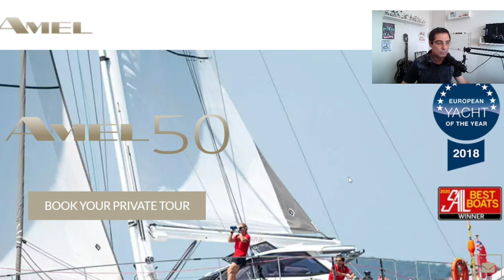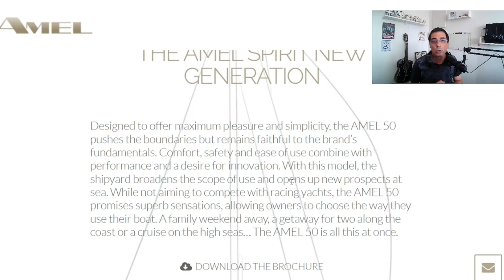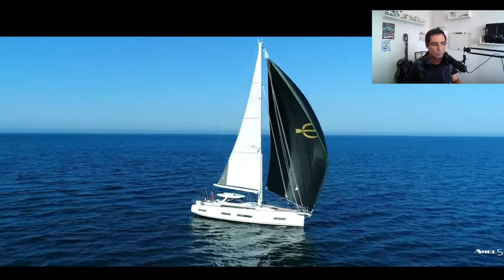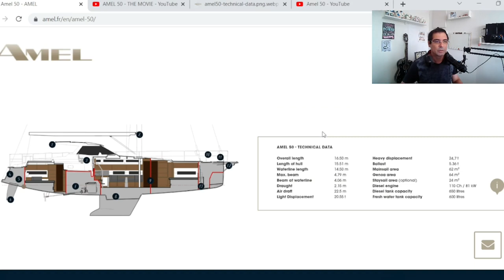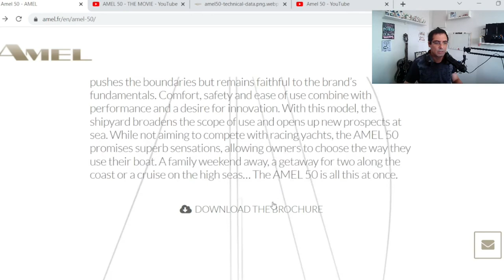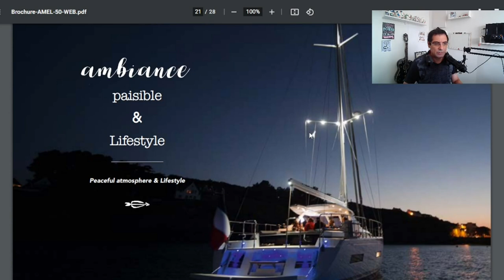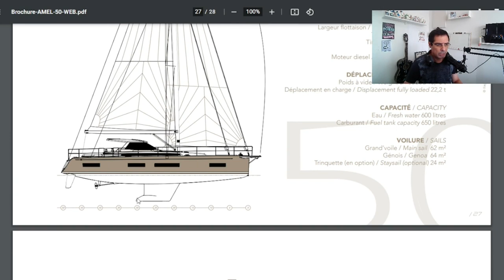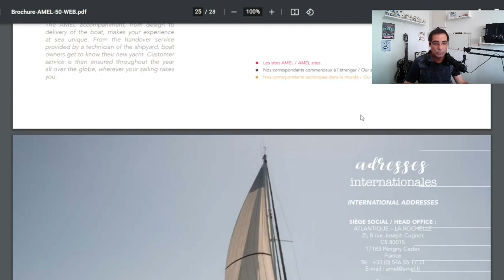Amel 50 o veleiro queridinho dos assinantes do canal #15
Você pode apoiar esse projeto curtindo o vídeo, assinando o canal e doando para o projeto no link abaixo.

Quer construir um veleirinho em Papel?